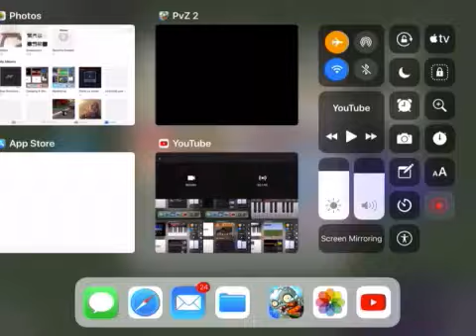PvZ2: 15 Goo Peashooters vs. Zombies (Event)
Who will win? 1m zombies OR a gooy boi
Find out in here!
Big credits to PopCap for making the best games :D
And shoutout to SolracJr! :)